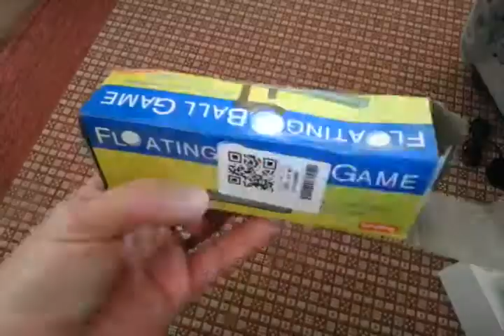Children's Educational Wooden Ball Game - gearbest